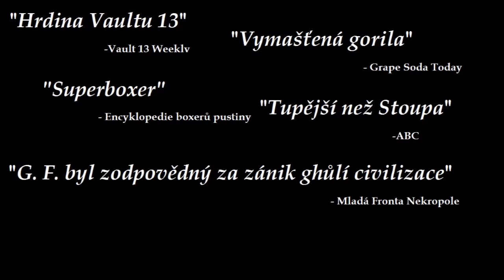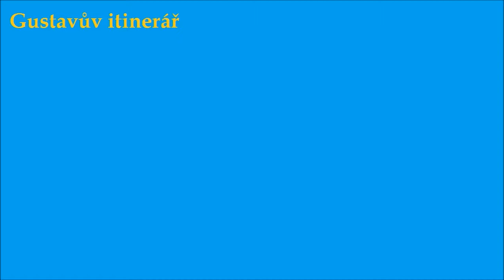Fallout 1 E7 - Gustav... Neubližuje?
Fallout nebude ubližovat? Je to možné? Jak je to možné?! Proč je to možné?!?! Co na to Jan Tleskač?